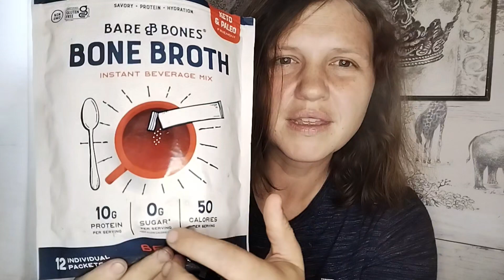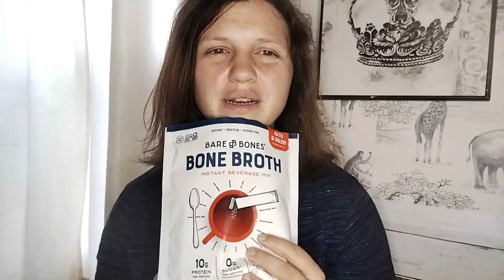Lion Diet Day 1 With Halloween recap and LMNT.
What is up Boobie Goaters? I have a headache. I'm loopy. How long have you gone without coffee.

Carnivore bar has ten percent off to any and all Boobie Goaters! It's ten percent off and the code is simply Boobiegoats

$eringoats